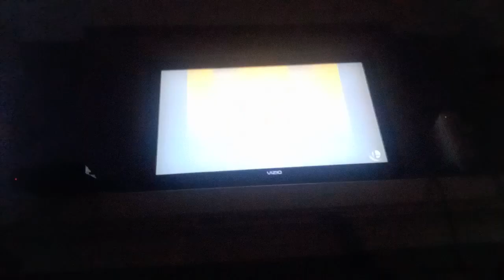Super Smash Bros. Ultimate - No Winning when my Favorite Mario Characters are absent,Peach!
For @peashooter2k4